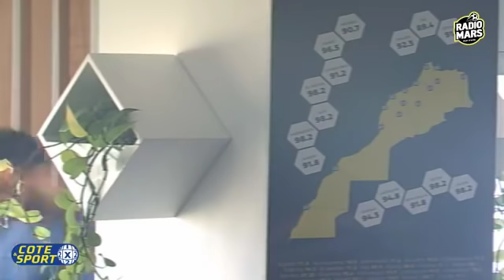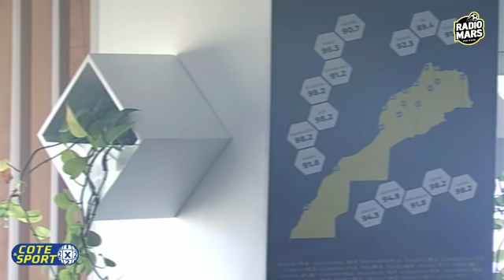علماء مارس (الأربعاء 2 يناير) - تقديم عادل عمري مع محمد خربوش و رفيق عبد الصمد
حلقة يوم الأربعاء 2 يناير من برنامج لعولامة ديال مارس على راديو مارس تقديم عادل عمري مع اللاعبين السابقين محمد خربوش و رفيق عبد الصمد